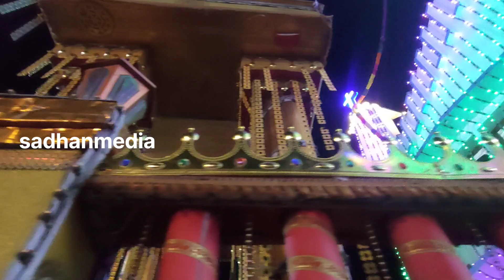October 1, 2024